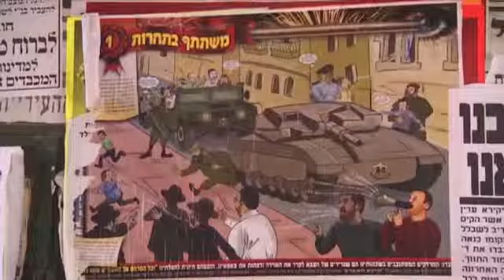Ahead of Draft, Ultra Orthodox Soldiers Draw Ire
A proposal to abolish the automatic draft exemption for ultra-Orthodox Jews in Israel has put those members of the group who choose to join the military at the center of a cultural divide.